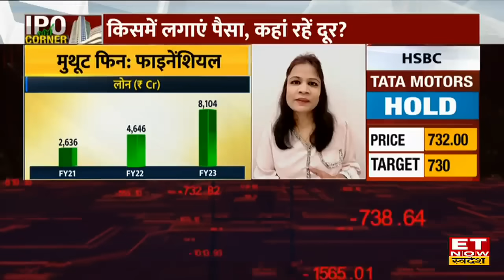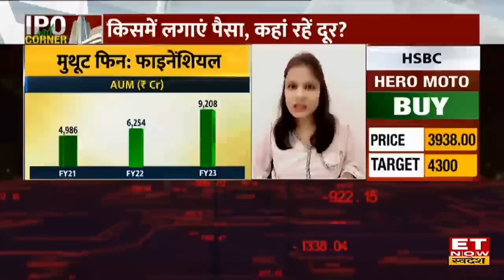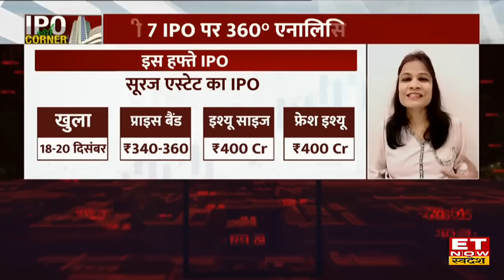IPO Corner : Muthoot Microfin , Suraj Estate समेत किन IPOs में लगाएं पैसा? | Astha Jain | ETNS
Hem Securities की Astha Jain ने ET Now Swadesh के साथ खास बातचीत में इस हफ्ते शेयर बाजार में आने वाले IPOs में निवेश को लेकर आउटलुक दिया। Muthoot Micro Fin, Suraj Estate , RBZ Jewellers , Motisons Jewellers IPOs समेत अन्य आईपीओ पर भी निवेश को लेकर नजरिया दिया।
किसमें लगाएं पैसा, कहां रहे दूर?
सभी 7 IPOs पर 360 Analysis
एनालिसिस